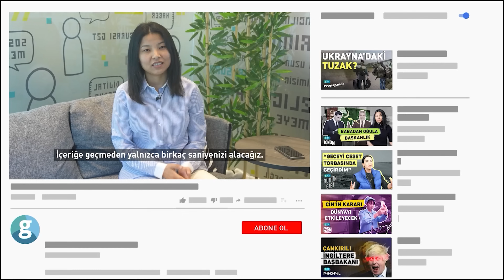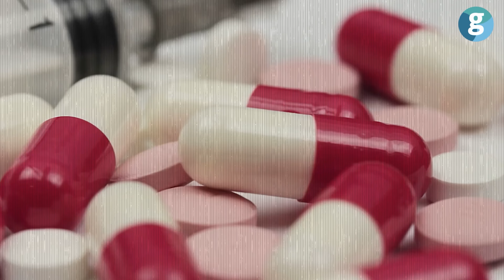Oytun Erbaş: "Gelecekte küçük kafalı büyük vücutlu insanlar olacak"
Deneysel Tıp Uzmanı Oytun Erbaş, GZT’ye sağlıklı yaşam için tavsiyelerde bulundu. Kanser, depresyon ve gluten konusundaki sorularımızı cevapladı. Kanserin tedavisinin kemoterapi olduğunu söyleyen Erbaş, depresyon nedenlerinin %50’sinin genetik olduğunu da ifade etti.

Oytun Erbaş, 15 Kasım 1978 İzmir' de doğdu. İlk, orta, lise eğitimini İzmir'in Ödemiş İlçesinde tamamladı.
2001 yılında Ege Üniversitesi Tıp Fakültesi’nden dönem ikincisi olarak mezun oldu. TUS’ta 7 kez derece  yaptı.
İç Hastalıkları, Radyoloji, Fizyoloji ve Deneysel Tıp, Sinirbilim (Neuroscience) Anabilim Dallarında, Araştırma Görevlisi (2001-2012) olarak çalıştı. Kasım 2012 tarihinde Ege Ünivesitesi Tıp Fakültesinde Fizyoloji ve Deneysel Tıp alanında uzman oldu.
Mayıs 2013-Aralık 2014 tarihleri arasında Tokat Gaziosmanpaşa Üniversitesi Tıp Fakültesinde Yardımcı Doçent olarak çalıştı. Ocak 2015 tarihinden itibaren Demiroğlu Bilim Üniversitesi Tıp Fakültesinde çalışıyor.  Demiroğlu Bilim Üniversitesi'ne ait Gebze-Turkiye'de bulunan "DENEYSEL TIP ENSTITÜSÜ" nün (İn-Vitro ve İn-Vivo Lab) Kurucusu ve Yöneticisidir.
Mayıs 2018’de Fizyoloji ve Deneysel Tıp alanında Doçent Dr. ünvanını aldı.

Oksitosin ve Nöroproteksiyon konusunda Uluslararası alanda söz sahibi. Otizm tedavisinde yeni tedavi ajanlarını literatüre kattı.  İnflamasyon ve davranış, diyabet, metabolik sendrom diğer çalışma alanları arasında.
Amerika Birleşik Devletleri Illinois eyaletinde "EXPERIMENTAL MEDICINE" ve Turkiye' de "CEPHALINK" adlı laboratuvarların kurucusu.